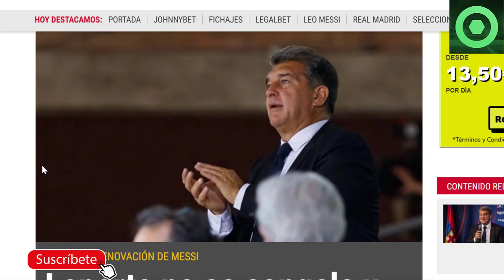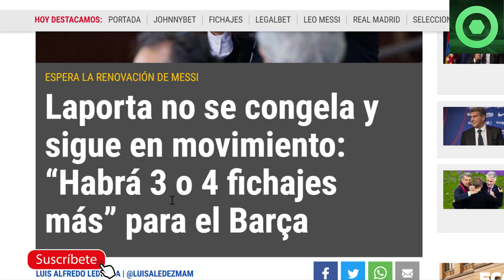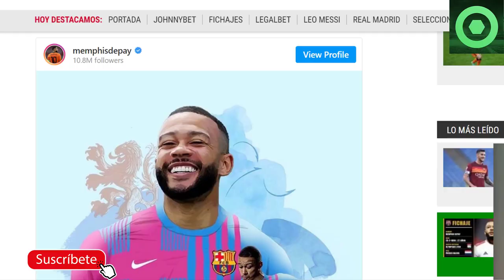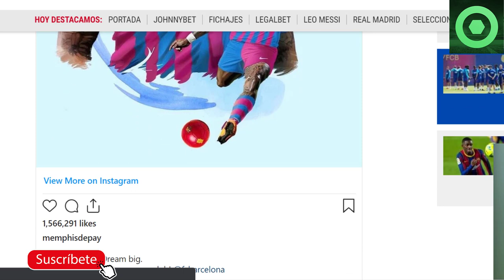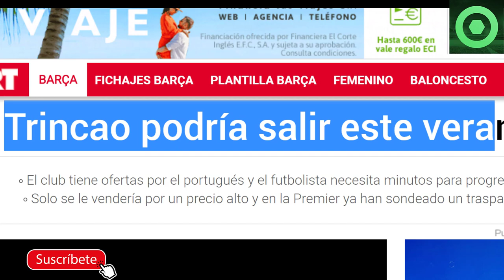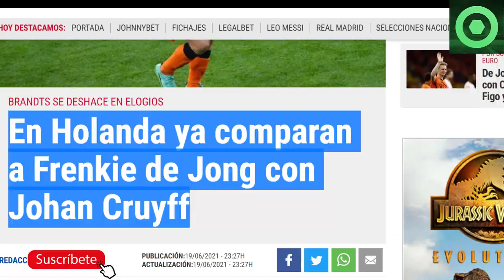🟥 ¡VAMOS! MARAVILLOSO ANUNCIO de LAPORTA 🟥 MENSAJE de DEPAY al BARCELONISMO 🔴 TRINCAO, DE JONG 🟥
Fuentes:
fcbarcelonanoticias
sport